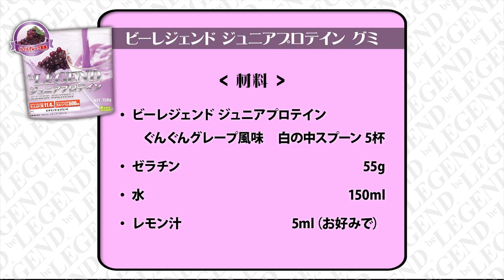【栄養価満点】子供のおやつにもピッタリ！高たんぱくお菓子 プロテイン グミの作り方（プロテインスイーツ）【ビーレジェンド プロテイン】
ジュニアプロテイン グミのレシピ
■材料
・ビーレジェンド ジュニアプロテイン ぐんぐんグレープ風味　付属の白スプーン５杯
・水　150ml（80mlをゼラチン用、残りの70mlはプロテイン用に使用）
・レモン果汁 5ml (お好みで)
■作り方
① ゼラチンを耐熱皿に入れて、その上から80mlの水を入れる
② ①を500Wの電子レンジで20秒加熱し、一度取り出してゼラチンをかき混ぜる。ゼラチンが溶けるまで2～3回繰り返す　※やけどにご注意ください
③ シェイカーに70mlの水を入れてジュニアプロテイン（付属白スプーンで5杯）を作る
④ ボウルに②のゼラチンと③を合わせて混ぜ合わせる
⑤ タッパーなど、底が平らな容器に流し込む。
⑥ ２時間ほど冷蔵庫で冷やし、固まったら型抜きする
■スペック　５粒（約36ｇ）７分の１として計算
・エネルギー：61kcal
・たんぱく質：11.3ｇ
・脂質：0.2ｇ
・炭水化物：3.4ｇ
・カルシウム214mg
■スーパーアミノフロウジョン ストリートファイターV 春麗 百裂脚風味

■国産で安くて美味しいプロテイン！ビーレジェンドプロテイン